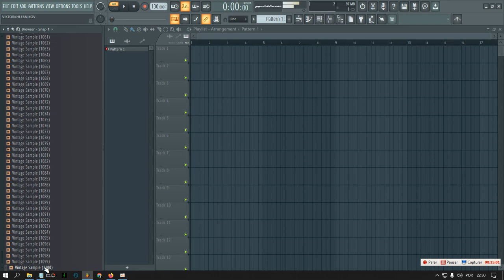🚨 [FREE] VINTAGE SAMPLE PACK 2024 (TRAP, BOOM BAP, R&B AND DRILL) | LEVEL UP YOUR BEATS! 🚨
Download our latest Loop Kit/Sample Pack inspired by the unmistakable sounds of Trap, Drill, Boom Bap and R&B Loops and Samples by artists as Travis Scott, Drake and Central Cee. This free pack includes high-quality loops and samples, perfect for creating trap and hip-hop beats that will take your productions to the next level!